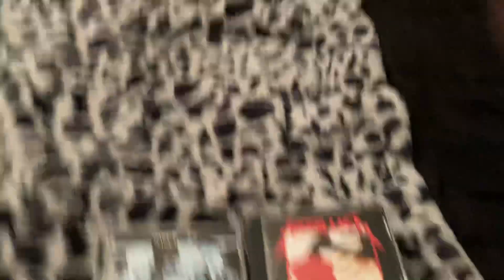My Metallica Cd Collection(January 2023 Update)